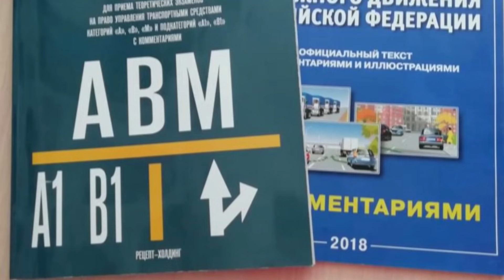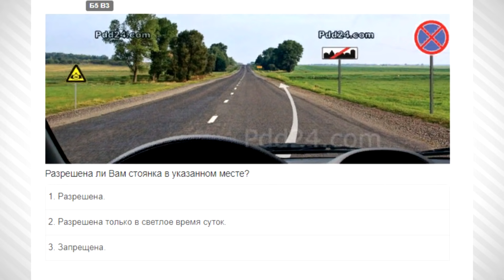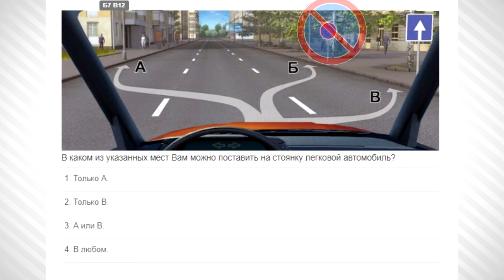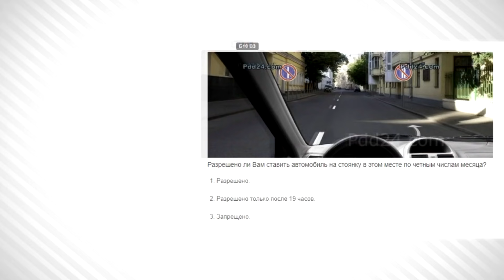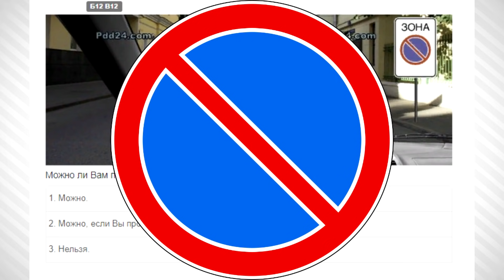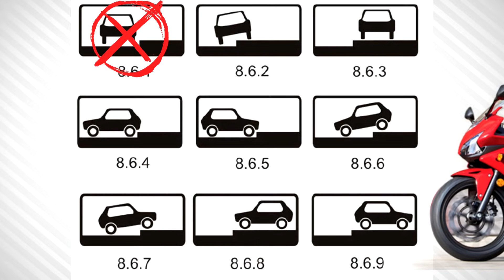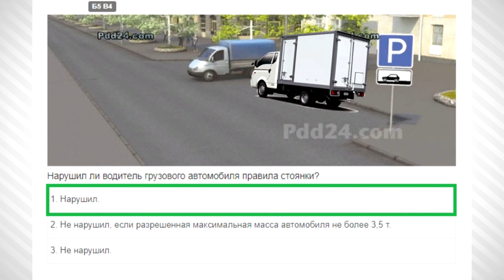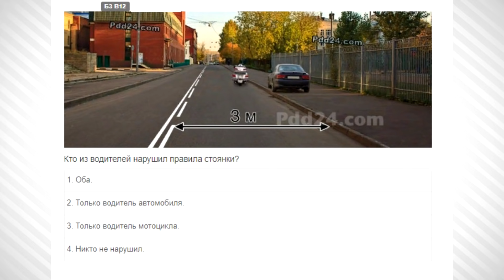Билеты ПДД 2019. Стоянка по правилам.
Очередной ролик по разбору 12 раздела правил дорожного движения, в котором подробно разобраны вопросы по теме стоянка. Где рассмотрены запреты и предписания к выполнению стоянки.